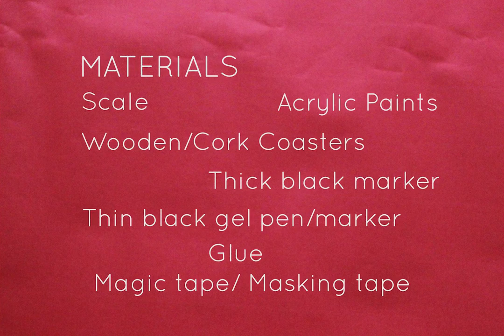DIY Geometric Coasters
How to use masking to paint within lines. For this one, we made coasters with a simple geometric design. Happy Crafting!